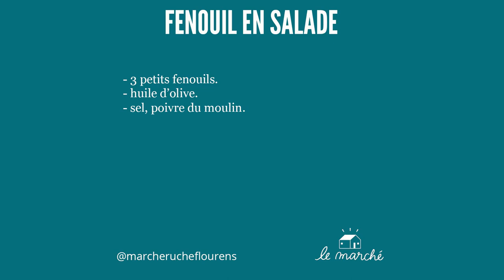Recette fenouil en salade - recette #37 du Marché Ruche.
🥬 Cette recette de fenouil en salade est simplissime et pourtant elle surprend tous mes convives. Soyez généreux dans l'assaisonnement en sel et poivre. Le goût fruité de l'huile d'olive se marie parfaitement avec le goût anisé du fenouil. Cette salade se conserve parfaitement et elle gagne en tendresse avec le temps. Pour le croquant, dégustez la rapidement. Qu'en pensez-vous ? ✒️

Suivez-nous !